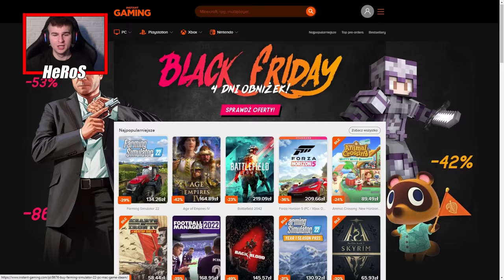WIELKIE PRZECIĄGANIE LINY Z SĄSAIDEM, Wyścigi, Samochód w ROWIE⭐ OD NĘDZY DO PIENIĘDZY 🔥 42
KUPUJ TANIO GRY ⭐

👀⭕⭐➡Social Media⬅⭐⭕👀

💟 MEGA ZAPRASZAM 💟

💟 MÓJ SPRZĘT 💟